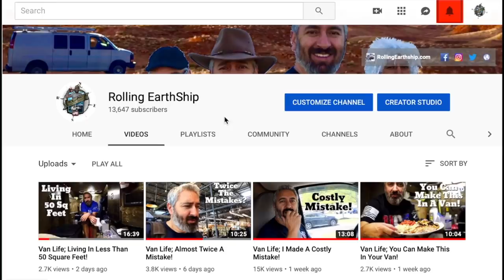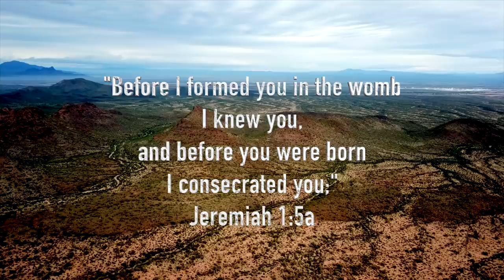Van Life; Living Free Amongst Giant Cactus!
Here’s info on this particular campsite;

Ironwood Forest National Monument
W Silverbell Rd

Anchor;
anchor.fm/rolling-earthship

For STICKERS please use the following info:
1 Sticker $3
2 Stickers $5
4 Stickers $10

Luis F.

Intro 2019-Country Classics 1 T20
Good News
We Stand Alone
Catch The Cold

Luis F
Rolling Earth-Ship